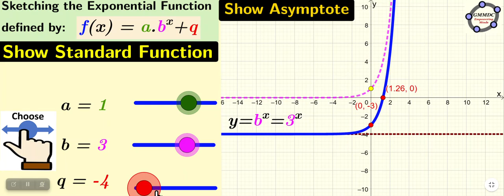Gr 10 Sketching the Exponential Function